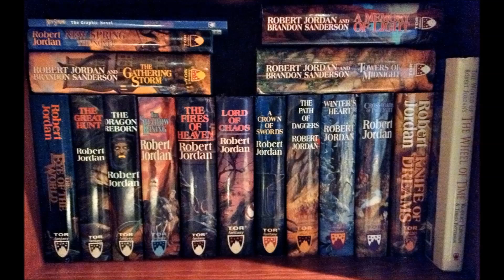Epic Fantasy Reviews: Lord of Chaos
I discuss my memories and what sticks to my mind concerning "Lord of Chaos"

Spoiler Alert!!! Don't watch if you haven't read the book.

I claim no ownership of the music presented here. Go out and buy their CD's to support this awesome band. I have and I love their work.